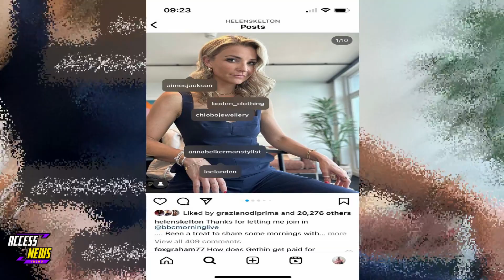Helen Skelton 'under fire from BBC bosses for plugging brands during her time as a Morning Live host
Strictly's Helen Skelton under-fire from BBC bosses for plugging advertisements on Morning Live
Helen Skelton
Morning Live
BBC
bbc iplayer
helen skelton
helen skelton 'under fire from bbc bosses
helen skelton (tv personality)
helen skelton strictly
helen skelton vegan
helen skelton amazon
helen skelton scammed
helen skelton fake bank
helen skelton blue peter
helen skelton south pole
blue peter helen skelton
helen skelton north pole
helen skelton amazon river
helen skelton vegan vs meat
helen skelton sports relief
helen skelton south pole bike
celeb gossip
skelton''
''helen
television presenter
challenge
breakfast television